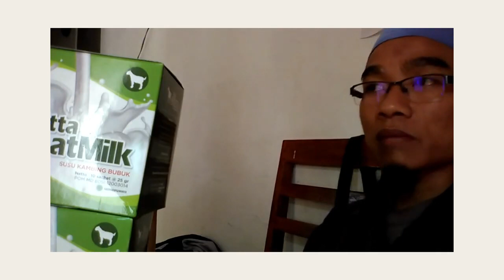Jual hb susu kambing yang bagus di Tidore Kepulauan WA 081282707458